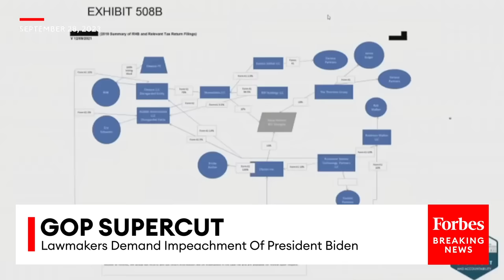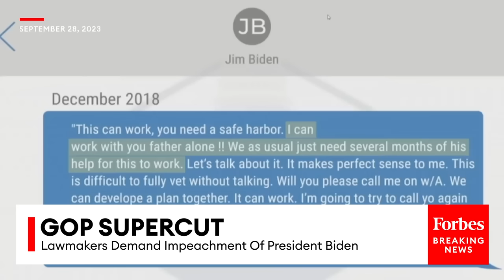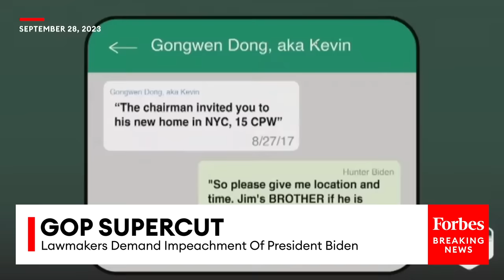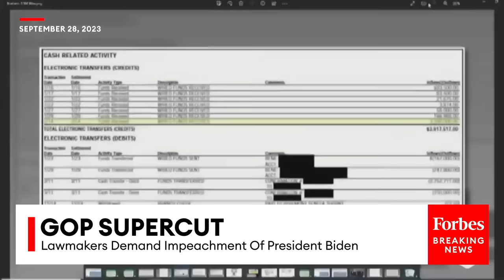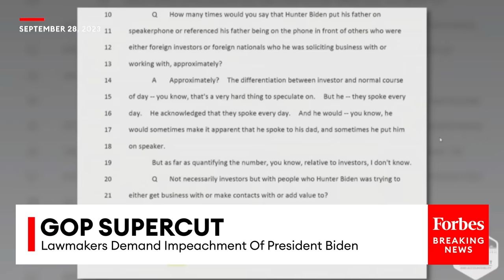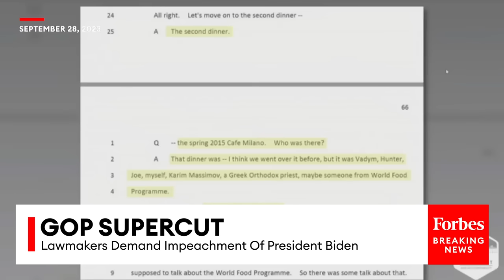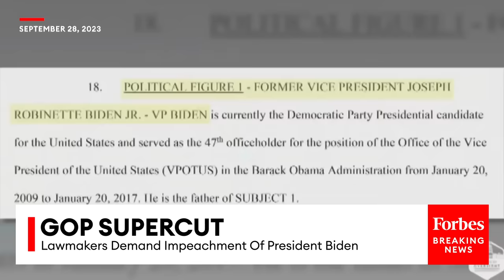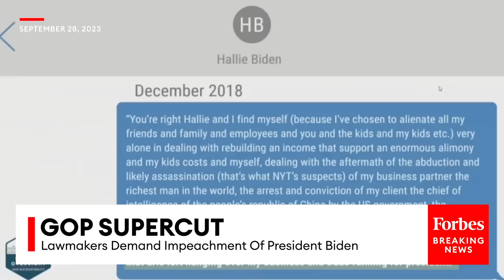'We Have Ample Evidence!': Republicans Demand President Biden's Impeachment | 2023 Rewind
This past year, Republicans were committed to investigating President Biden's connection to alleged criminal wrongdoing on the part of Hunter Biden's business dealings, and were forceful in their calls to impeach the President.